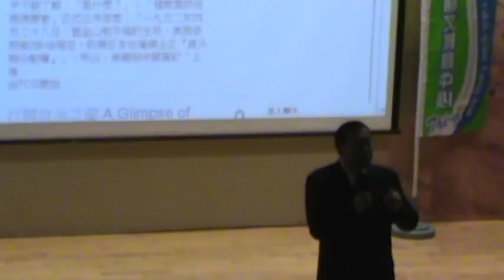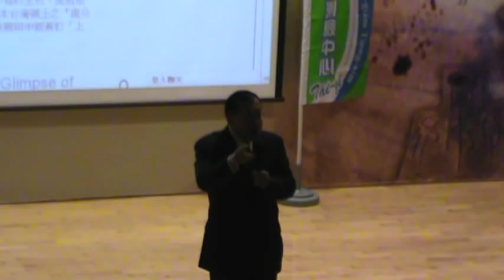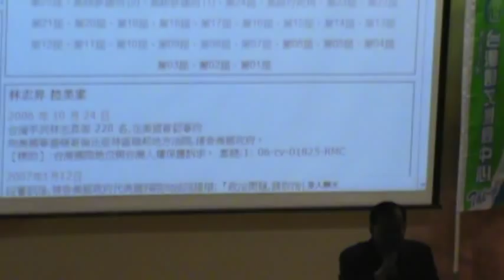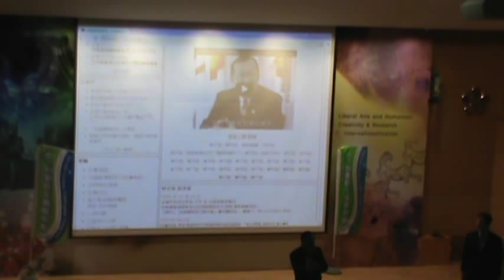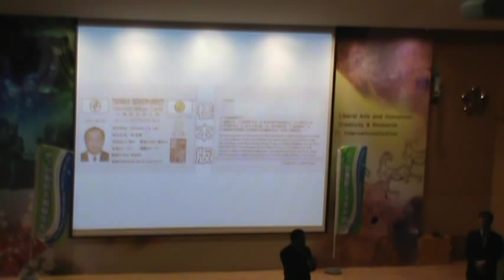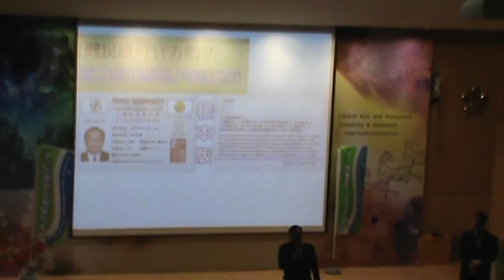120411-5-戰爭法下的台灣地位-台灣民政府成功大學演講